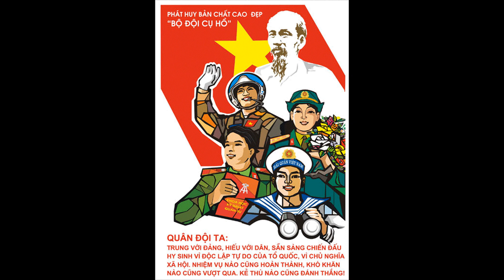Lá Đỏ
Sáng tác: Hoàng Hiệp
Trình Bày: Tốp ca nam TTVHNT tỉnh Quảng Ngãi
album : Ca Sỹ Đan Trường
Thu âm: Ns Trần Tuấn (Phó giám đốc TTVHNT tỉnh Quảng ngãi)